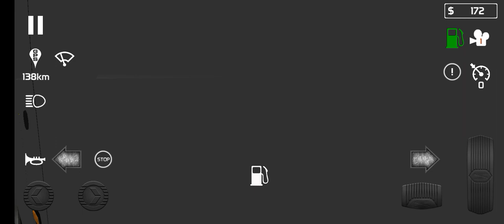mobile bus driving simulator game play. bus driving and truck driving simulator game player. ....